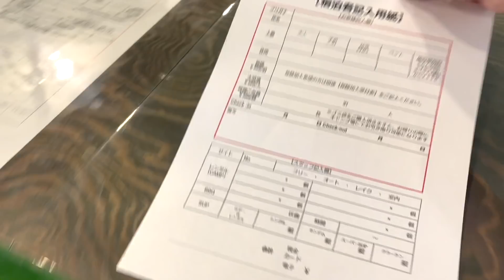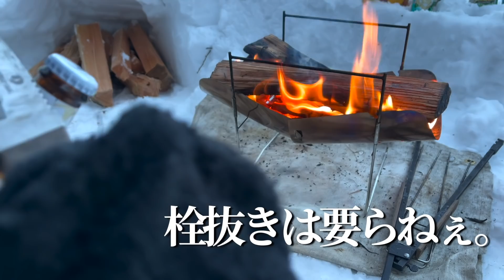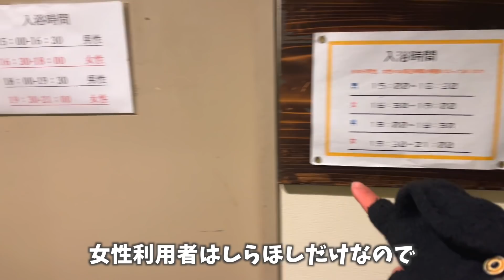銀色の世界。絶景が広がる湖畔で飲み過ぎてしま、、ソロベース薪ストイン【ソロキャンプ】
青木湖の虜になってしまったしらほしは
再びあの景色を求めて向かったのです。

そこで待ち受けていたのはあの時の感動を
さらに上回る景色、！！！！！！

テンションが狂いながらもするソロキャンプ。
果たして、、、、わら

▼今回お世話になったキャンプ場
【ライジングフィールド白馬】

《《テント》》

○BUNDOK ソロベースex

《《スタッキング調理セット》》

○焚き火調理用クッカー
snow peak アルミパーソナルクッカー
○フライパン
CAPTAIN STAG ミニパン16cm
○チタンカップ
S'moreチタンマグ550ml蓋付き
○チタンマグカップ
S'moreチタンマグカップ300ml

《《《ランタン・LED》》》

○メインLEDライト
○フュアーハンド　オリーブ
○ゴールゼロ　シェード
○レイルロードランタン
○LYIYIランタンハンガー

《《クーラー》》

○AOクーラーズ　24パック
○クーラーショックMサイズ

《《焚き火関連》》

○小型コンパクトノコギリ
バタフライソー2
○ピコグリル398
○ MOSSY OAK ナイフ　フルタング
○ Bush Craft モダンスカンジ・アロカス